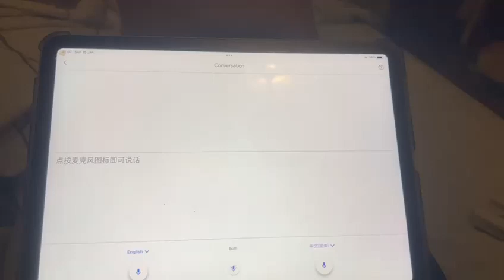Me talking Chinese about one of the stupid men which I thought was an Indian scam caller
me talking in mandarin simplified Chinese on Google translate about the man that phoned me earlier this year saying he comes from London by saying what his name is by saying one of the common English names who we thought was a stupid Indian scam caller in India and he was even saying that he hates Indians